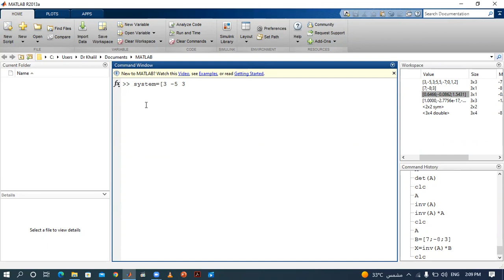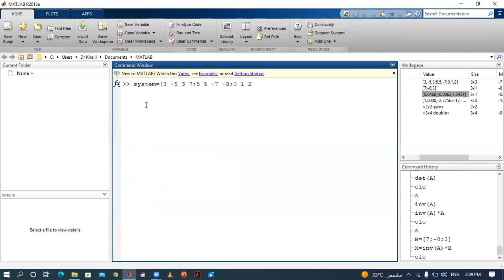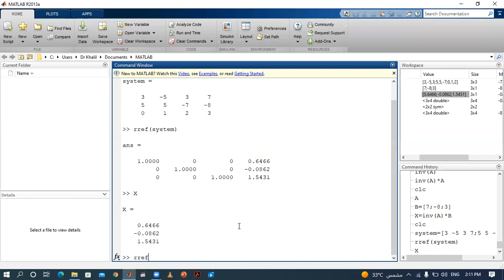16_Matrix Determinant, Inverse, Trace, and Rank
هنتعلم ازاى نحسب محدد المصفوفة
ازاى نحسب معكوس المصفوفة
ازاى نحسب الرانك بتاع المصفوفة
ازاى نحسب مجموع عناصر القطر الرئيسى